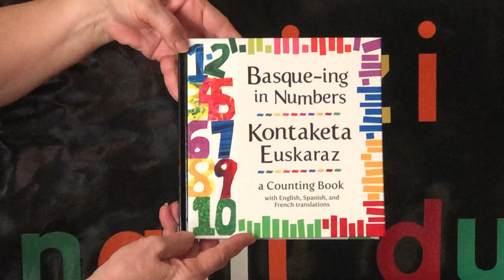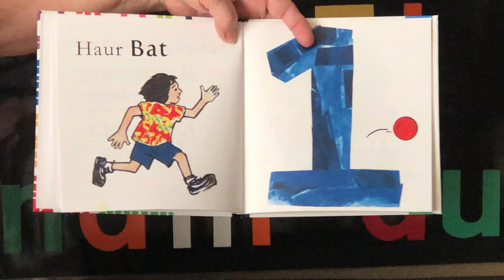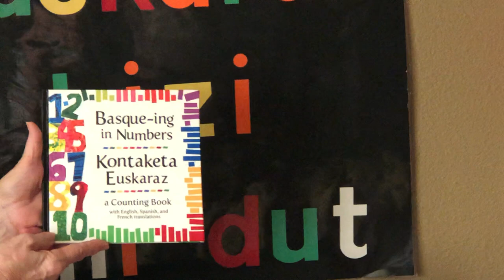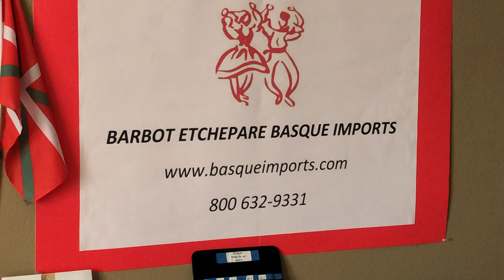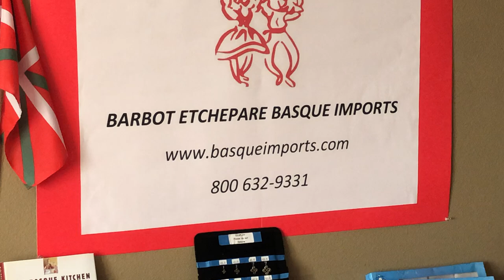Barbot Etchepare Basque Imports